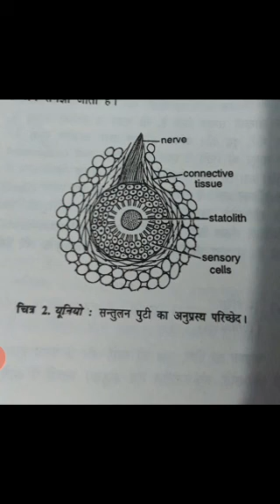Sensory Organs Statocysts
Dr Renuka Solanki Associate professor zoology MLV Govt College Bhilwara